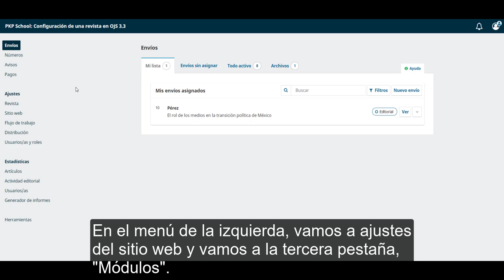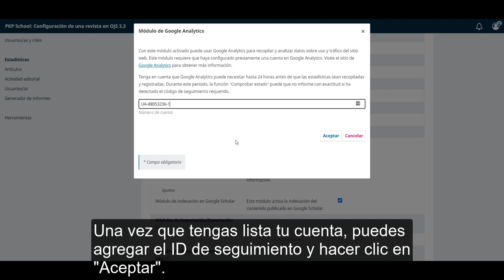Configuración de una revista en OJS 3.3. Módulo 15: Módulo Google Analytics